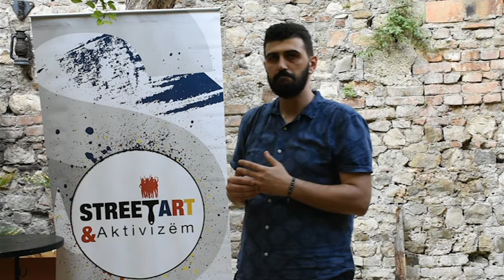Të rinjtë e qytetit bregdetar në garë, për autorësinë e Murales, që do të realizohet në qytet